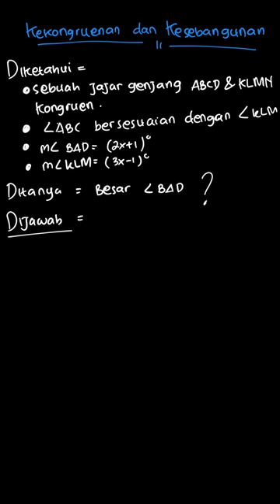Menghitung besar sudut bangun kongruen | PR Matematika SMP/MTS | Kelas 9 | 5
✅ Dalam video ini kita akan membahas: 4. Diketahui jajargenjang ABCD dan KLMN kongruen dengan ∠ABC  bersesuaian dengan ∠KLM.
Jika m∠BAD = (2x +1)° dan m∠KLM = (3x - 1)°. Besar ∠BAD adalah...
a. 73°
b. 72°
c. 107°
d. 113°
Tema:
Kelas: 9
Mata Pelajaran: Matematika
Bab: 5
Buku: PR Matematika SMP/MTS Kelas IX